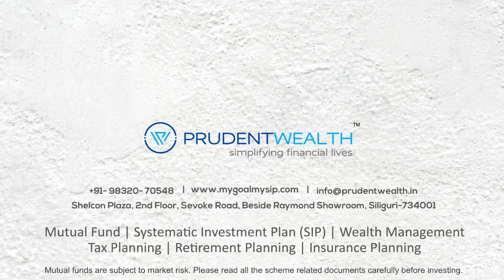bike ride dream